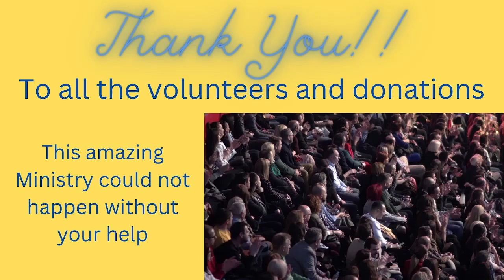Sunday Service for October 2, 2022